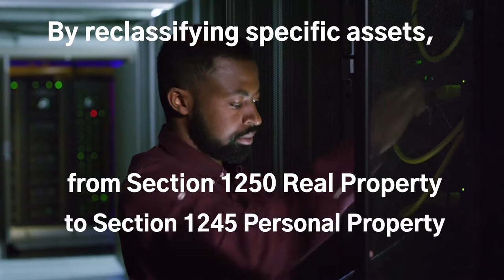Marshall & Stevens: Cost Segregation Services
Tax professionals across the country refer their clients to Marshall & Stevens for Cost Segregation of owned and leased real estate, and renewable energy projects because our analyses are based upon the most recent tax code, guidance, and case law.

If you already know about Cost Segregation choose one of our cost segregation questionnaires and you’ll be contacted by one of our experts:

Visit our Cost Segregation services webpage at to learn more. We have cost segregation experts available to answer your questions